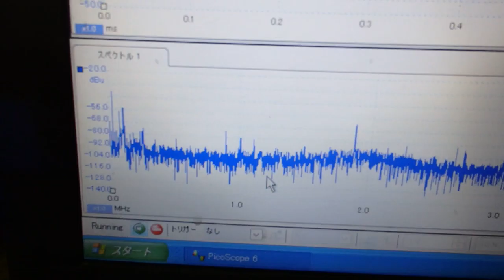対象物の振動モードに合わせた、超音波制御技術 ultrasonic-labo